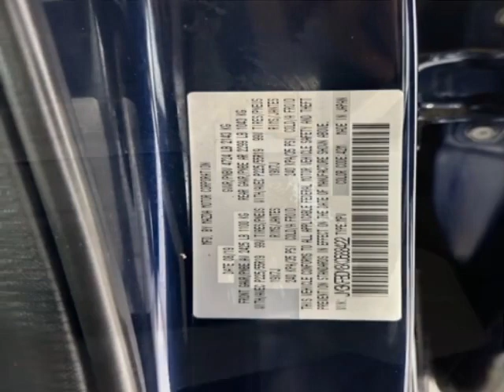2019 Mazda CX-5 Grand Touring AWD SUV - Jersey City, NJ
New Jersey State Auto Used Cars, Jersey City, NJ - Mazda CX-5 Grand Touring AWD